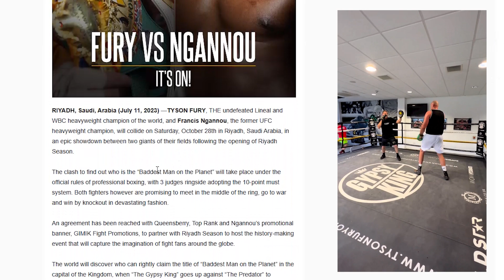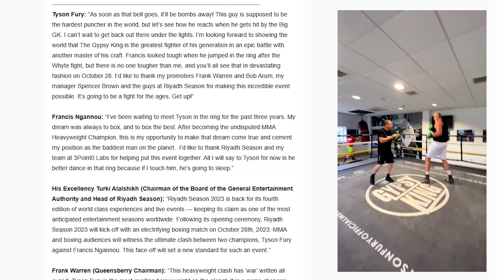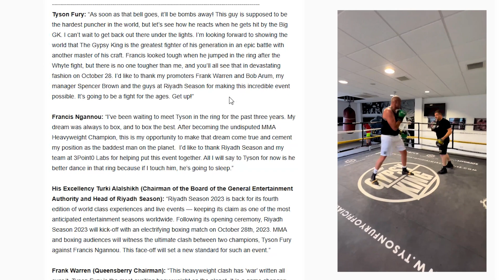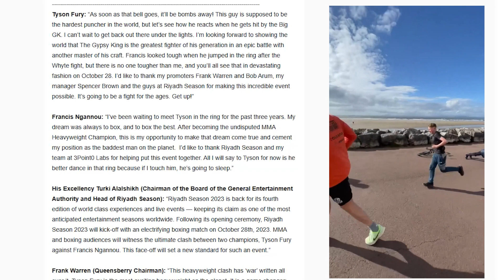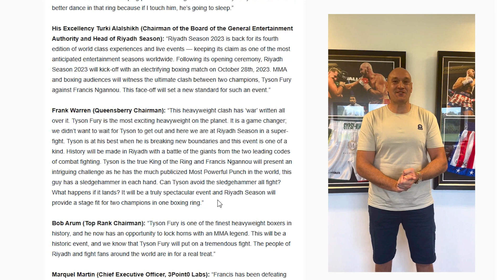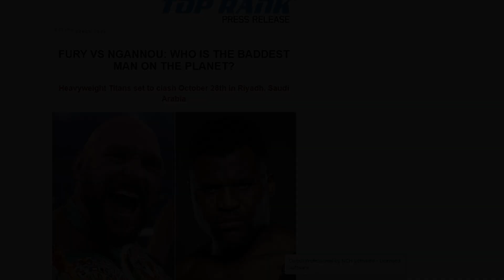TYSON FURY CONFIRMED IN SAUDI CASH GRAB AGAINST FORMER UFC CHAMP FRANCIS NGANNOU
Tyson Fury has been confirmed to face former UFC champion  Francis Negannou in Saudi Arabia on October 28 in a contest that will be under boxing rules.

Boxing Squared